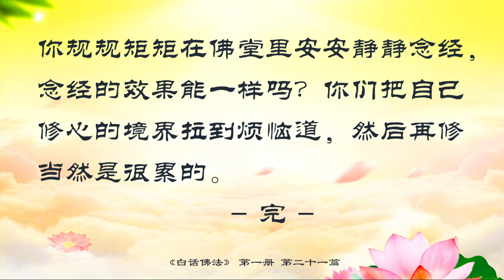白話佛法（第一冊） 21. 修行人應明覺恒住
白話佛法（第一冊）
21. 修行人應明覺恒住

今天給大家講「修行人」。我們每個人都有修行，那麼修行人這幾個字到底意味着什麼？你們徒弟稱不稱職？如果是一個修行人，必須要有一個境界，對人間發生任何痛苦事情的時候，都要有承受能力，境界要慢慢提升；而且修行的人，修到一定時期，要隨緣要不覺得痛苦，因為當你覺得痛苦時，你還沒有真正脫離痛苦。修行的境界要提升到一定的層次，才能被稱為修行人。

作為修行人，首先要做到不生煩惱，你今天在修行，而煩惱四起，你就不是一個真正的修行人。修行的人，就算煩惱已經生起了，自己要用智慧在心中立刻制止，這才能稱得上是修行人。修行人，就算生起煩惱了，為什麼說就算生起煩惱了，因為人都有七情六欲，有煩惱障出來時，你要立刻制止。

告訴大家我們在修行中心中會有一個魔出來，這個魔在佛法裏稱為煩惱魔，煩惱越多你的魔障越深。必須把這個魔障驅除。如何消除煩惱魔？首先要想到自己是一個修行人，和别人不一樣，不能痛苦，就算痛苦來了也要制止，而且要慢慢不覺得痛苦。

煩惱魔來時，最好的方法是要順境，順着境界走。逆境來時也要保持平靜不起波浪，不管什麼災難來了，先平靜下來，心中不起波浪，其實這就是佛法裏講的禪定。禪定是修學佛法裏比較高的境界。如果沒有定力，人間的一切都能使你起煩惱。

希望你們能修學一點佛法裏的禪定。禪定能讓混亂的思緒平靜下來，任何人間事不能深究，我們要學禪的精神，禪的精神就是境界，不論是順境還是逆境，他都是順着境走，用一顆平靜的心，心中不起波濤。猶如小河裏的水滾滾而來，一流到大海裏，什麼波浪都沒有了。有禪定的人，心就猶如大海一樣寬廣能容納洶湧的波濤，而不起浪花。禪定必須自己先穩住，才能定。

心氣任運。一個人的心所產生的氣場就任由它去運作，任由它去運動，不要阻止自己的氣場。比如：當一個人很不開心在生氣時，如果你阻止他不要發脾氣，不要難過等等，接下來他就會生病，讓他去講，讓他去發洩，發完了就沒事了。如果阻止他這個氣場向外發洩，接下來就有麻煩了，最容易生癌症，或各種肝病。心中的氣場隨運走，走到哪裏就應該修到哪裏，而真正有境界是不讓運去影響你的氣，氣不生出來，也用不着來運了；另外並不是厄運來時，就不修了，或好運來時就不修了，這都是不對的，應該是不論好運還是厄運都要好好修。

明覺恒住。明白了，覺悟了之後，首先能減少執著，因為執著的人是不明白道理的，明白道理的人絕對不會執著。明覺恒住，就是永恒的明白，永恒的覺悟，然後才能將佛常住，才能留住佛性，如果不明白，沒有開悟的人，是不能永恒覺悟的，是留不住佛性的。用人間的話講「看透了」，看透了，不自私了，看淡名利了，你就明白了，就覺悟了，這個永恒在心裏才能站住腳，這叫恒住。你們要記住：「一切自然來，一切自然去」。大千世界的一切事物無論好壞都是自然來去的，來也空空，去也空空，如果你能經常這樣想，你心中就不會起波濤，會明白身上所發生、所接觸的事情都是一種很自然的現象，會明白現在受苦是因為前世沒有修，所以今世受報是很自然的，你說還會再執著嗎？心中不執著，你聰明的智慧就永恒住世人間了。要離開渴望求取，渴望是非常饑渴希望得到，想想看人能得到什麼？如果得不到渴望的東西，換來的就是痛苦和煩惱。求取，明明不是你的，想獲取，但求時是非常痛苦的。希望在人間修行的人，把渴望求取全部忘掉。渴望換來的就是痛苦，求取換來的不是你的，自然來的才是你的。

任何念頭的升起，均能在一剎那驅除，不要令它殘留在心中，因為殘留在心中之後就會給你帶來劫難。任何事物，任何念頭的升起，佛法裏講可以在瞬間驅除，可是你們是任由念頭在大腦中翺翔，當一個私心，當一個貪念，當一個很不好的念頭在腦子裏升起時隨它去，那就麻煩了。比如，當聽到一個好朋友賭博赢了錢，腦子裏就會一下子想到自己，實際上我也有這運氣的，當這念頭一出來，你馬上要把它驅除，我不能這樣想，更不能去做，是不可以的，我絕對不能做，要一下子把這個念頭消除。又比如：用水筆在黑闆上寫字，就算是黑色的墨水，當你剛剛寫上去時用手很容易擦去，但是幾秒鍾之後，就不容易擦去了。當有不好的念頭升起時，就會在你的八識田中種下不好的因，菩薩教我們一個驅除的方法，當你有不好的念頭時和想法時，當你憤怒時，你要趁它剛剛出來的一瞬間馬上驅除，如果能在瞬間驅除，你就是一個智者。當一個不好的念頭升起時，就會在心中生一個惡果，不要讓它殘留在心中，所以菩薩教我們要快斷除，如果殘留在心中就會給你造成孽影。

一般人在沒有證道和開悟之前，誹謗他人開悟法門，將有百劫，輪迴一千個生，百世斷佛性。一般的人在沒有開悟，還沒有得到佛菩薩這個道之前，他沒有開悟，他如果誹謗開悟法門，一定有惡果。開悟法門是普遍講的，不是專指某一個法門，你不開悟你就沒有這個法門，你開悟之後就得到這個法門。你誹謗它，你有百劫（一劫為一個受難），一千個生，百世斷佛性。如果一個人誹謗一個正道，他有一百個劫難，有一千個生死輪迴，投生一百世沒有佛性了，再也看不到佛性了。就像投胎到畜生道一樣。沒開悟的人實際上是沒有得到這個境界，沒有境界的人不要去給他講法。師父給你們講，許多弟子在修，但是他們的腦子是沒有超脫凡塵的修，應該把人世間的凡塵超脫，超脫實際就是開悟，開悟之後的修，修出來的感覺和沒有脫離人間的煩惱道的人在修，那是兩個截然不同的概念。一個是帶著煩惱在修，一個是完全超脫煩惱道在修，你們說修出來的是不是一樣的？一個是真空包裝，腦子裏很乾淨，一個是腦子裏雜念多多，妄念不斷。比如：你在念經時，一邊做事一邊念經和你規規矩矩在佛堂裏安安靜靜念經，念經的效果能一樣嗎？你們把自己修心的境界拉到煩惱道，然後再修當然是很累的。